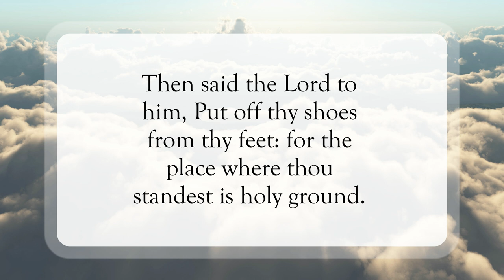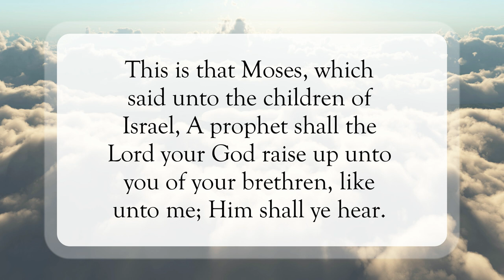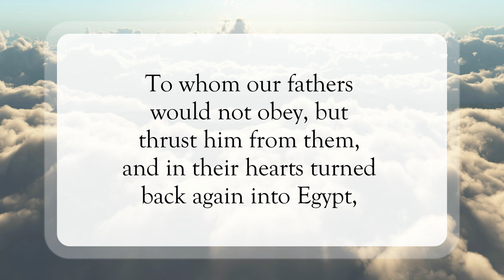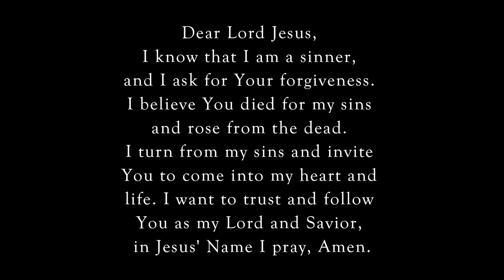I Have Seen and Heard Thee👀WordofGod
Scripture of the Day! I Have Seen and Heard Thee!